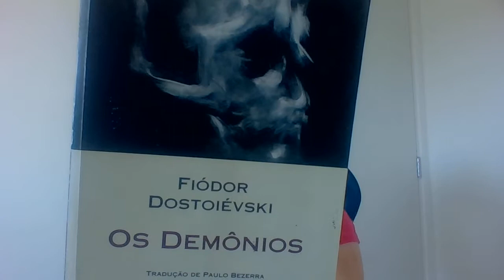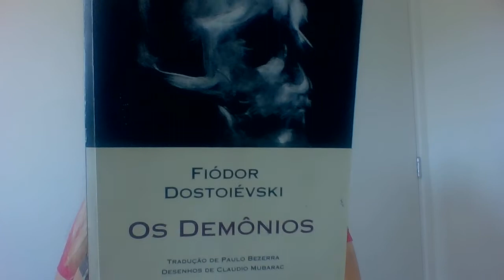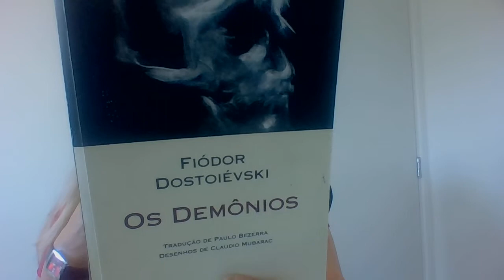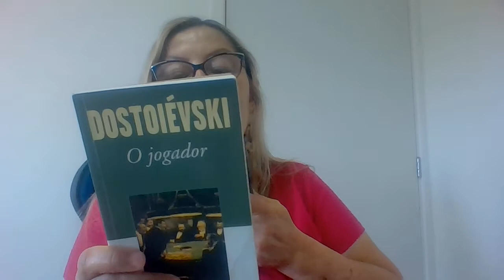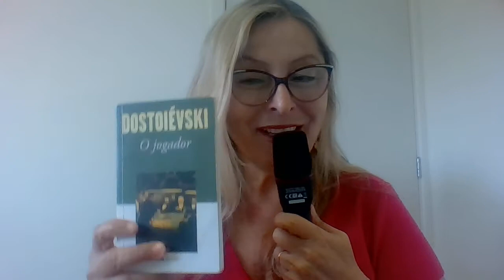Fiódor Dostoiévski Os demônios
Quando o homem é confrontado com sua própria consciência mas não quer ceder ele buscará nas profundezas da morte razões que o consolem e lhe tragam certo alívio. Assim ele prossegue em mais um erro, e quando a escuridão o quiser afogar ele buscará explicações complicadas, mas justificáveis para cometer seu novo delito. Agora, ele está cada vez mais se esquecendo da realidade, mergulhado em suas próprias ideias e leis que criou para si. Finalmente, está cauterizado pelo erro.